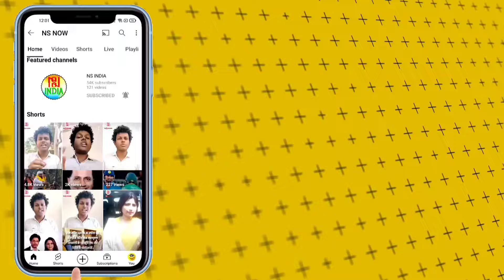Salman Khan के पिता Salim Khan को Lawrence Bishnoi Gang ने दी धमकी | NS NOW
lawrence threats salman khan
lawrence bishnoi gang
salman khan news
lawrence bishnoi salman khan
Salim Khan news
salman khan
salim khan
bollywood news
maharashtra
latest news
bollywood news today
bollywood latest
salim khan dhamki